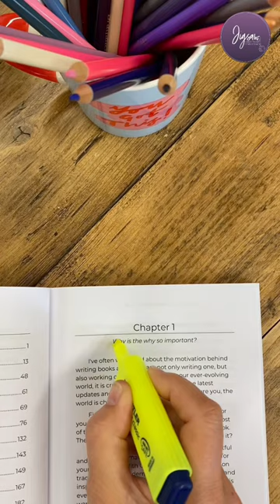reel weeklyroundup thisweek office earlyyears vlog dailyvlog aesthetic viral foryou